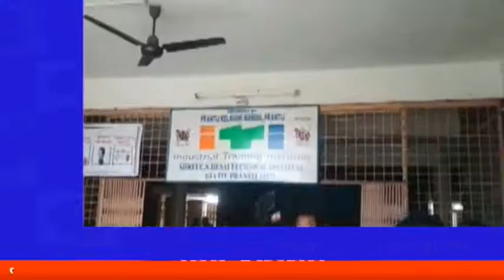SPEEDNEWS17પ્રાંતિજ: રાજ્યકક્ષાના મંત્રી વાસણભાઈઆહિર દ્વારા આજથી શરૂ થતા વિદ્યાર્થીઓને વેલકમ ટિકિટ..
પ્રાંતિજ: રાજ્યકક્ષાના મંત્રી વાસણભાઈઆહિર દ્વારા આજથી શરૂ થતા વિદ્યાર્થીઓને વેલકમ ટિકિટ આપી આવકાર્યા

301 દિવસ ના લાંબા સમયના વિરામ બાદ આજથી શાળાઓ શરૂ કરવામાં આવી.
સાબરકાંઠા જિલ્લાના પ્રાંતિજ મુકામે નગરપાલિકા સંચાલિત શેઠ પી એન્ડ આર હાઇસ્કુલ અને અવર ઑન વિદ્યાલયના વિદ્યાર્થીઓની વેલકમ કીટ આપવામાં આવી.
વિદ્યાર્થીઓને રાજ્યકક્ષાના મંત્રી શ્રી વાસણભાઈ આહિર દ્વારા વેલકમ કિટ આપી આવનારા ઉજળા ભવિષ્ય માટે આશીર્વચન પાઠવ્યા.
સંમતિ પત્ર બાદ વિદ્યાર્થીઓ ફરી પાછા શાળામાં મોજથી પહોંચેલા જોવા મળ્યા.
શાળાના પ્રથમ દિવસે વિદ્યાર્થીઓના મૂખ પર અનેરી ખુશી નો આનંદ જોવા મળી રહ્યો હતો. ઘણા લાંબા સમયથી ઘરમાં ઓનલાઇન શિક્ષણ થી છુટકારો મેળવી સમયસર શાળાએ પહોંચ્યા.
સરકાર શ્રી ના તમામ આદેશોનું શાળા મંડળ દ્વારા પાલન કરવામાં આવે તે માટે તૈયારી રાખવા આદેશ કર્યો છે અને તમામ શિક્ષણ વિભાગને લગતા અધિકારીઓને કડી પગે રહેવા તેમજ સતર્ક રહેવા આદેશ કર્યો છે‌
શાળામાં વિદ્યાર્થીઓને પ્રથમ દિવસે આવકાર વેળાએ સાંસદ સભ્ય શ્રી દિપસિંહ રાઠોડ, ધારાસભ્ય શ્રી ગજેન્દ્રસિંહ પરમાર, પૂર્વ શિક્ષણ મંત્રીશ્રી જયસિંહ ચૌહાણ નગરપાલિકા પ્રમુખ દીપકભાઈ કડિયા, ભાજપ તાલુકા શહેર પ્રમુખ નિત્યાનંદ ભાઈ બ્રહ્મભટ્ટ તથા તાલુકાના સર્વે મહાનુભાવો એ ખાસ ઊપસ્થિત રહ્યા હતા.

બ્યુરો ચિફ આદિલ મન્સુરિ સાબરકાઠા